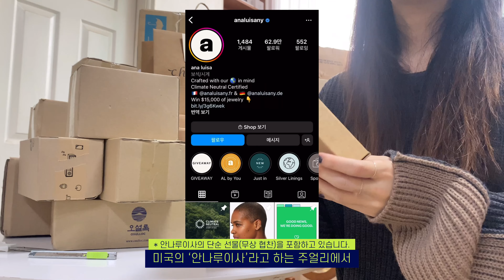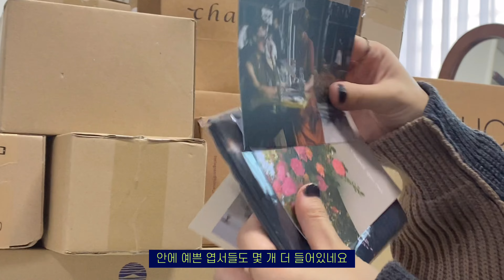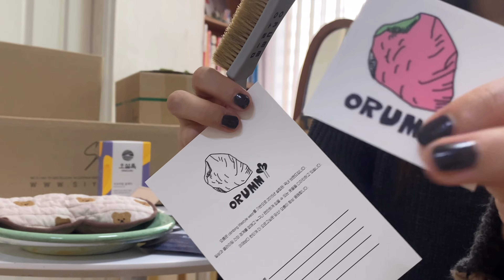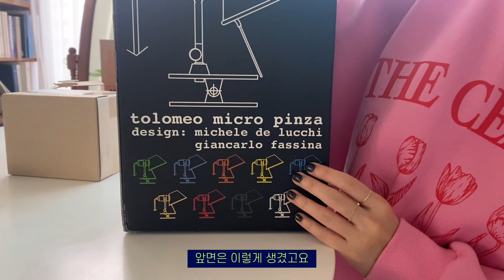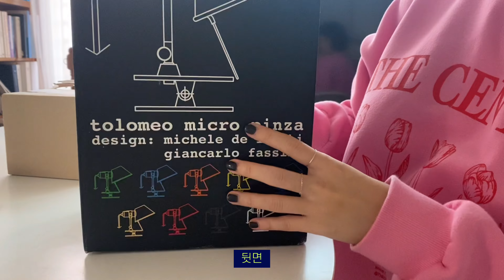생일선물 언박싱🎁 센스 터지는 선물 같이 언박싱 해요! 생일선물 추천 • 언박싱하울 • 젠틀몬스터, 탬버린즈, 뉴발란스, 입생로랑 • birthday gift haul 🎂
00:33 안나루이사 (Ana Luisa) - *제품제공

02:17 젠틀몬스터 - 르 선글라스

03:19 입생로랑 - 리브르 헤어미스트

04:14 멜팅스튜디오 - 쉬폰 패브릭 포스터

04:55 플루 - 아뜰리에 프리지아 퍼퓸 헤어오일

05:27 Bornn - NEW MARBLE Small  Flat Plate (Lemon, Mint)

06:03 뉴발란스 - 878 Triple Black

06:40 챕터원 - 스틸라이프 아메리카노 컵

07:18 탬버린즈 - 손소독제 000 (250mL)

08:05 술마켓 - 시트러스 혼디주

08:27 힌스 - 무드인핸서 리퀴드 마뜨 (해치 아웃)

09:01 트렌디홈 - 어글리 점박이 손잡이머그컵

09:18 현미온미 - 아기곰 눈 찜질팩

09:43 오설록 - 트로피컬 블랙티

10:02 팩토리노멀 - 우드 심지 소이캔들

10:25 오름 - 클라이밍 브러쉬

10:46 인스탁스 - 미니필름 20매

11:04 로파 - smudge circle vase

11:34 시야쥬(Siyazu) - SI OT 4031

12:12 러쉬 - 로지칙스

12:46 아르떼미데 - 톨로메오 마이크로 핀자

music 🎧 🎧 🎧
Sabrina Carpenter - Let Me Move You